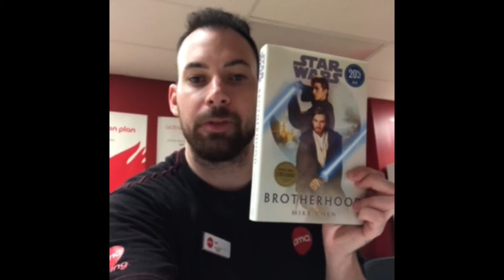Upcoming Star Wars news and several other fun topics !!!!!￼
In this video we will cover a new Hayden Christensen interview where he describes Darth Vader in three words to hype up the fandom￼  And will also cover exciting announcements from Deborah Chow￼  Hope you guys enjoy this video make sure to leave a like if you like the contents and subscribe if you continue to Enjoy this channel￼￼ I hope you guys have a great weekend and may the force be with you all￼